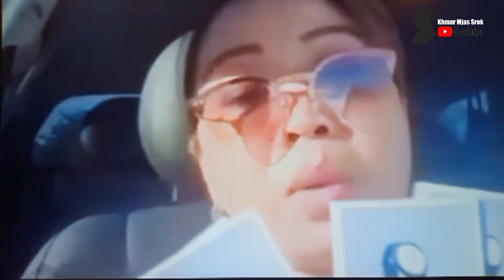ផ្ទុះហើយ! ផ្ទុះការក្បត់គ្នារឿងលក់នាឡិកាអាចប់ _ Khan Sovan Reaction Selling of Sam Rainsy Watch